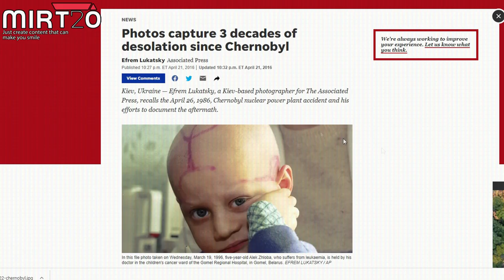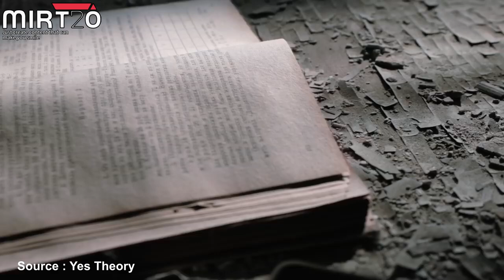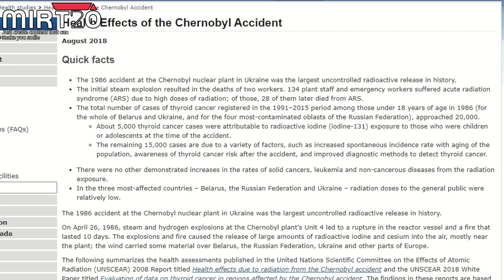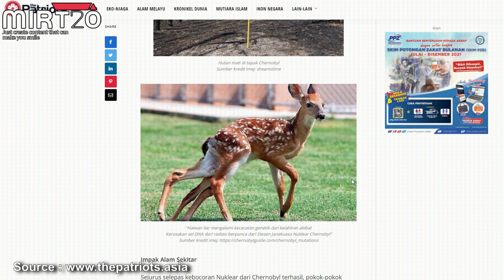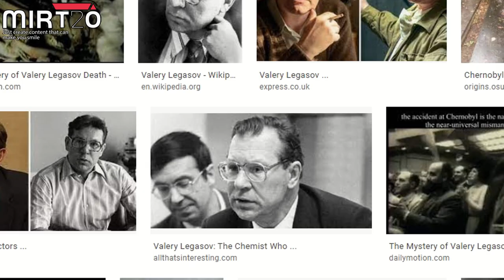Manusia TAK BOLEH Tinggal Disini sehingga 24 Ribu Tahun - Chernobyl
peristiwa Chernobyl merupakan tragedi nuklear yang paling teruk dalam sejarah. Ia berbeza dengan kejadian pengaboman nuklear yang dikenakan keatas Hiroshima dan Nagasaki kerana disini mempunyai 46 kg uranium, manakala Chernobyl mempunyai 180 tan bahan api reaktor